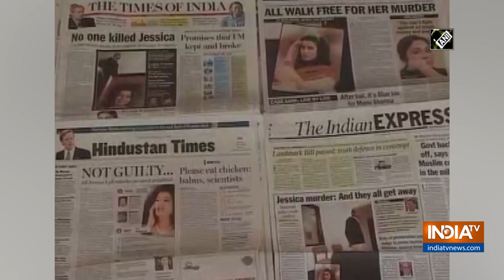Jessica Lal Murder: Convict Manu Sharma released from jail on grounds of 'good behaviour'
Manu Sharma, convict in the Jessica Lal murder case, who has spent 17 years in prison was released from jail on June 01 on grounds of "good behaviour" after Delhi's Lieutenant Governor Anil Baijal allowed the same on recommendation of Sentence Review Board.